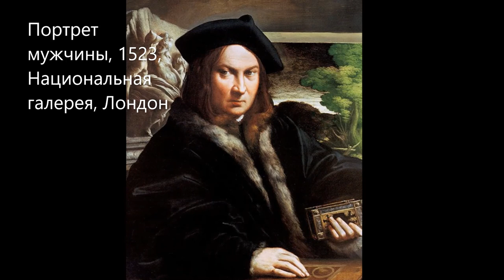Пармиджанино Parmigianino / Маньеризм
Пармиджанино (Parmigianino) (настоящее имя Франческо Джироламо Маццола, Mazzola) (11 января 1503, Парма — 24 сентября 1540 года, Казальмаджоре, Ломбардия), итальянский художник, один из крупнейших живописцев маньеризма.